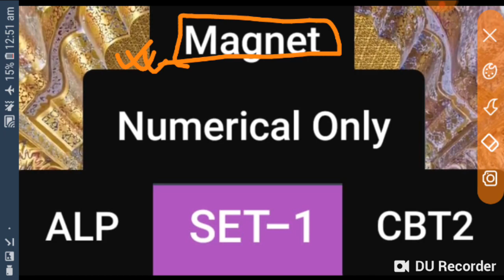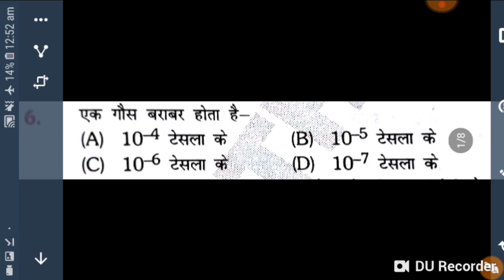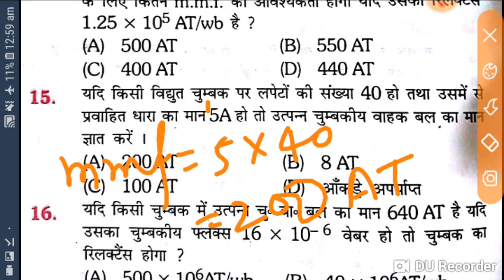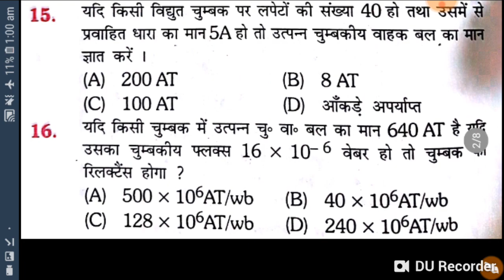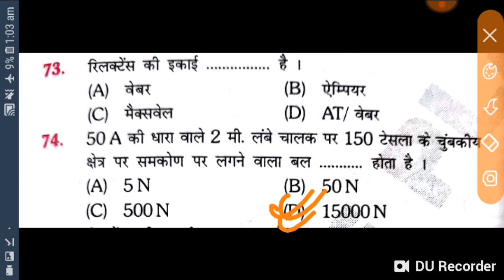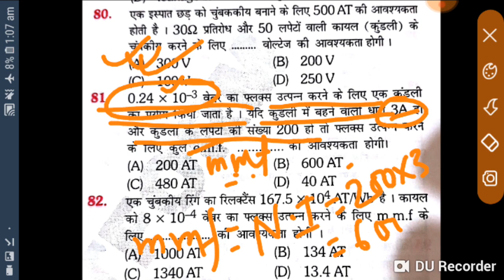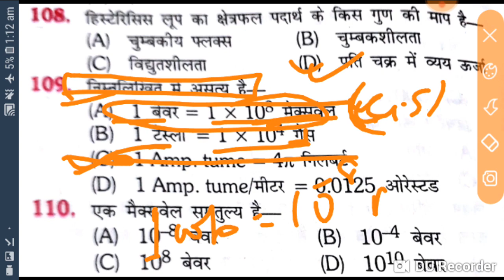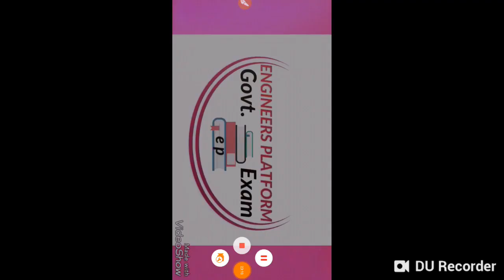Magnet-1 ALP/Technician CBT-2 Electrical Trade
Numerical of magnet topic by rajkamal

(बेसिक इलेक्ट्रिकल इंजीनियरिंग)

◆ 1100 Questions (प्रश्न )

◆ Objective प्रश्न

◆ जवाब के साथ सवाल

◆ for ITI +Diploma (Electrician Trade)(in Hindi )
     For {[ DMRC , ALP Technician, RRB ,NMRC,
      ONGC, BHEL, PGCIL, Other Trade Exam]}

◆  Rs. 50/-  Pay for 1100 Questions.

भुगतान विवरण( Payment Detail)

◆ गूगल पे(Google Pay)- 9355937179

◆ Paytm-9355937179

◆  Sent Screen shot of Payment On व्हाट्सएप नंबर-

◆ 30 मिनट के भीतर आपको प्रश्न मिल जाएगा.